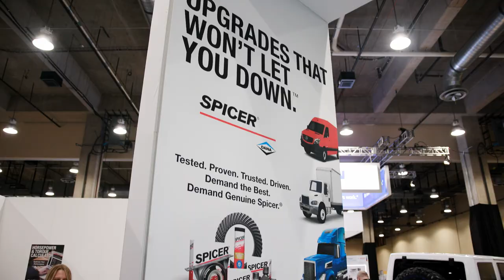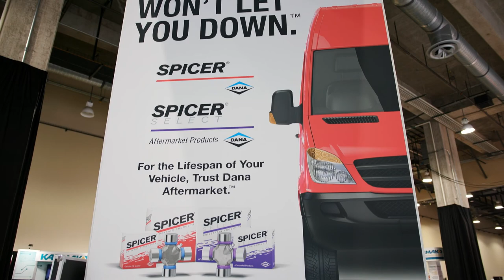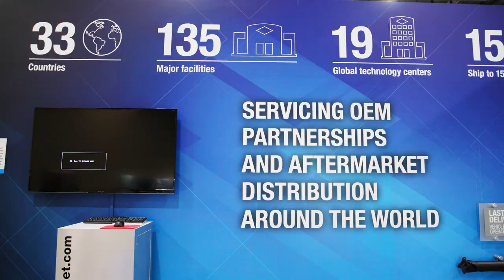Dana Aftermarket | HDAW 2020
The Dana Aftermarket team enjoyed another great year at HDAW2020. Thanks to all who stopped by our booth and to our team members for making this show a success! We'll see you in 2021!